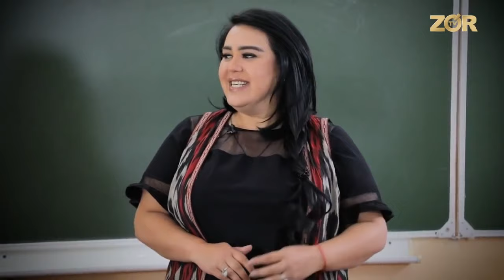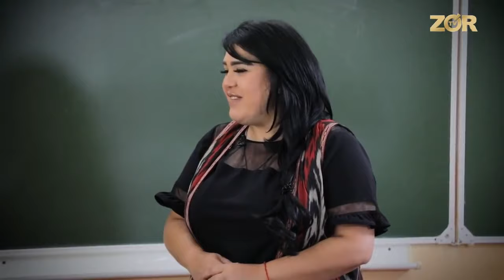Zokir Ochildiyev _Qiziqarli lavhalar